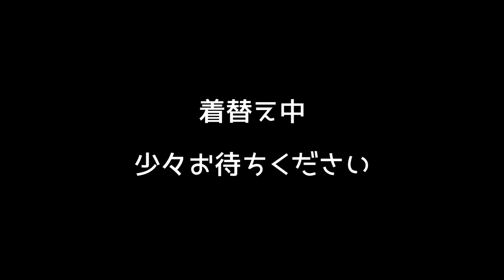君島みおに勝負下着を見たいってお願いしてみた結果【浅草ロック座】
おはようございます、君島みおです。今回は私が出演させていただく浅草ロック座さんに着ていく勝負下着をご紹介します。もちろんロック座さん以外の時にも…💛